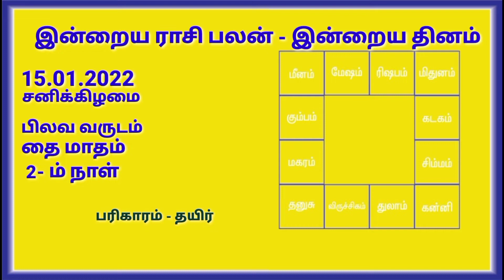15.01.2022 | Indraya Rasi Plan | THULAM | Today Rasi Palan |இன்றைய ராசிபலன் துலாம்| Daily Rasi Palan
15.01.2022 | Indraya Rasi Plan | THULAM | Today Rasi Palan | இன்றைய ராசிபலன் துலாம்| Daily Rasi Palan

all rasi palan links

Ashwini அஸ்வினி
Bharani பரணி
Krithika கிருத்திகை
Rohini ரோகிணி
Mrigashirsha மிருகசிரீஷம்
Aardhra / Arudra
திருவாதிரை
Punarvasu
புனர்பூசம்
Pushyami பூசம்
Ashlesha ஆயில்யம்
Magha/Makha
மகம்
Poorva Phalguni
பூரம்
Uthra phalguni உத்திரம்
Hastha ஹஸ்தம்
Chitra சித்திரை
Swaathi சுவாதி
Vishaakha விசாகம்
Anuraadha அனுஷம்
Jyeshta கேட்டை
Moola மூலம்
Shraavan திருவோணம்
Dhanishta அவிட்டம்
Shathabhisha சதயம்

ராசிபலன் மே 2021 மற்றும் ஜூன் 2021 தின பலன்களை நமது வீடியோக்களில் காணலாம் .

மேஷம், ரிஷபம், மிதுனம், கடகம், சிம்மம், கன்னி, துலாம், விருச்சிகம், தனுசு, மகரம், கும்பம், மீனம், ஆகியவையாகும்.